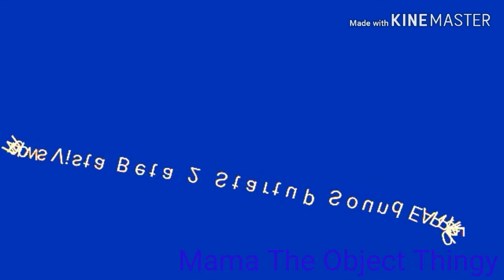(REQUESTED) Windows Vista Beta 2 Startup Sound EARRAPE Elevated Effects (FIXED)